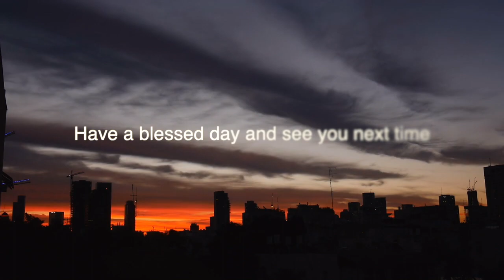Wild Kingdom 96.9 Second Date Update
Nicole calls up a guy named Preston for another date but when on call with Preston he doesn't seem interested when he shows his true feelings about Nicole...  what an a**hole. Listen to this second date update.